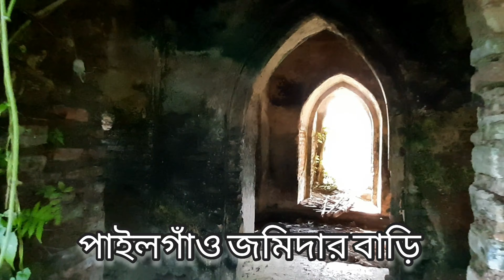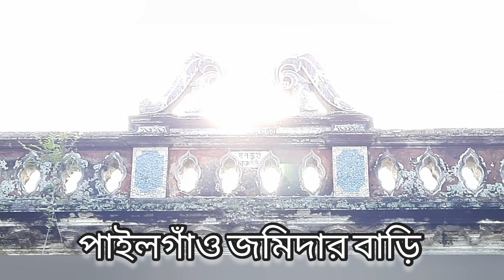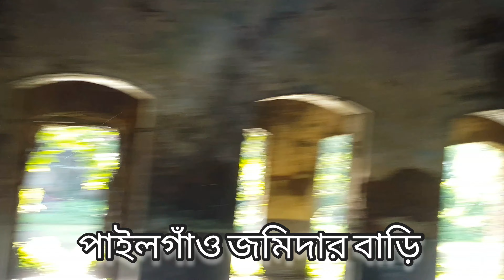Pailgaon Zamindar Bari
Pailgaon Zamindarbari in Jagannathpur upazila of Sunamganj is one of the ancient monuments.  This zamindar house, which is more than three hundred years old, is established on about 5 and a half acres of land.  According to the historian Achyutcharan Chowdhury, Pala people lived in Pailgaon a long time ago.  The zamindari was established by Rohini, the daughter of a man named Padmalochan of this group, and the descendants of Kanailal Dhar of the Gautam tribe, who came from Mangalkot in the country.  The last zamindar of this zamindar family, Brajendra Narayan Chowdhury, was a renowned educationist and politician.  According to Wikipedia, she established the Sylhet Government Women's College at her home in Chauhatta, Sylhet in 1939 and served as an unpaid principal for two years.  At present it is known as Sylhet Government Women's College.  Transportation: If you do not have your own transport, Sylhet-Rasidpur Bypass-Jagannathpur Town-Raniganj Bazar-Pailgaon Union Zamindar Bari.

0:01 introduction
0:10 song
0:40 customization